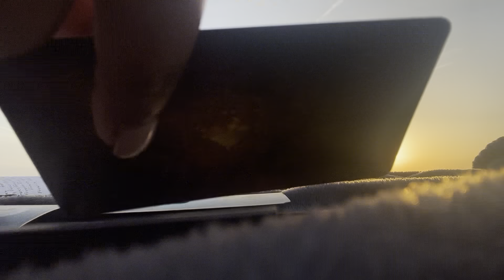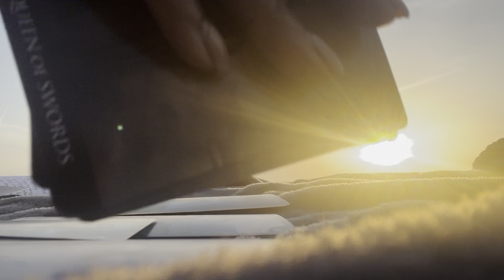Sacred Union Forming in the 3D protect this love ☀️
Hi Angels! Welcome to spiritual luxe oracle where I only speak to your higher self, you were guided here for a reason 💓